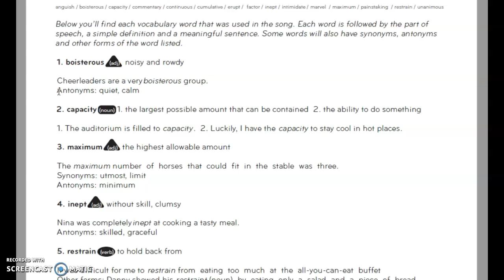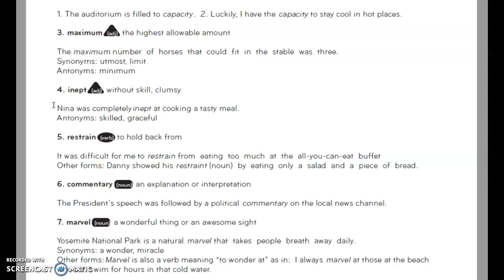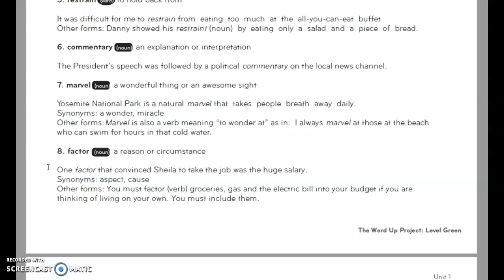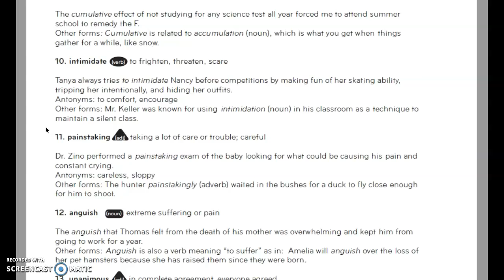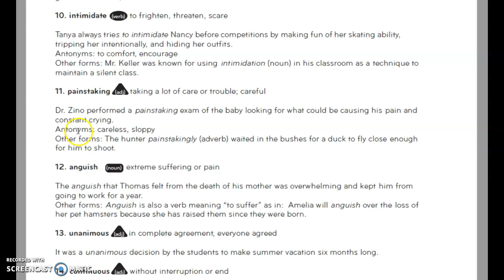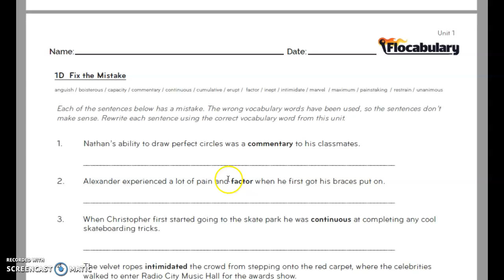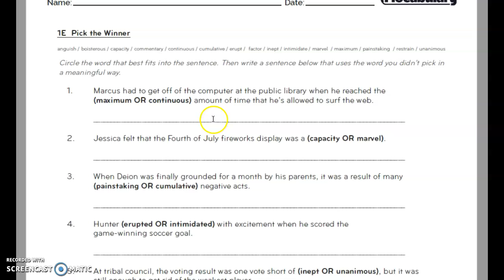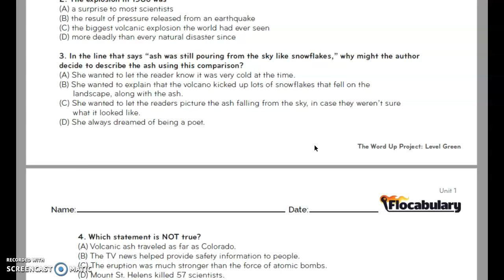Vocab. 6.1 Challenge Intro